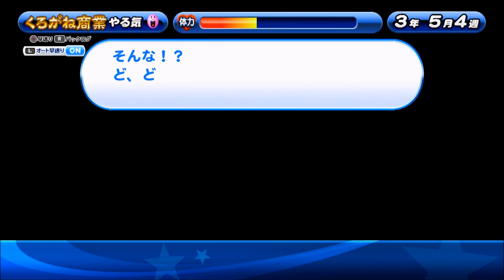【パワプロ・サクセススペシャル：実況】#１１３ 柳生ちゃんを使おう（リベンジ）：くろがね商業